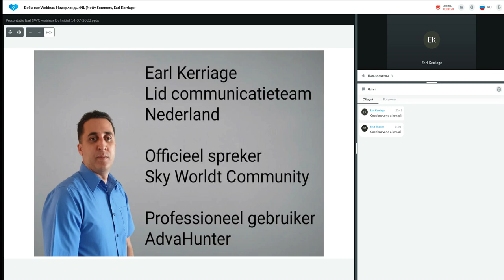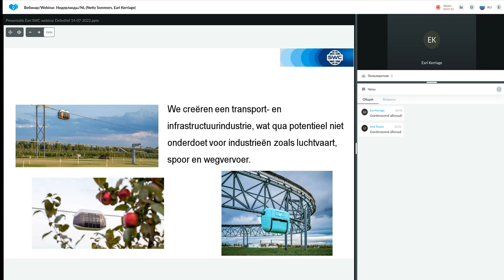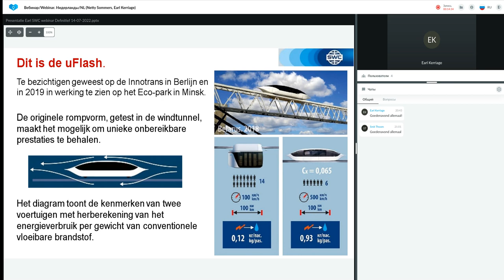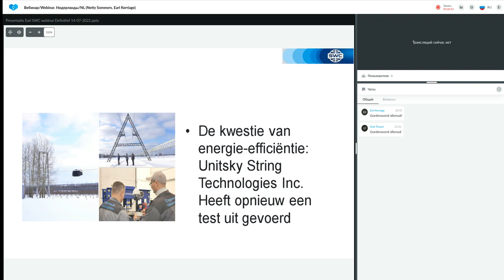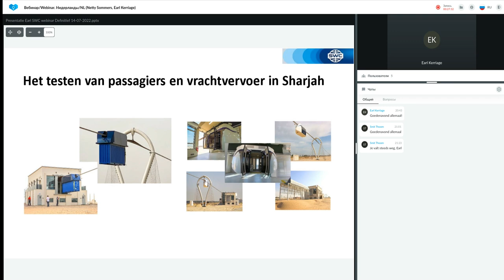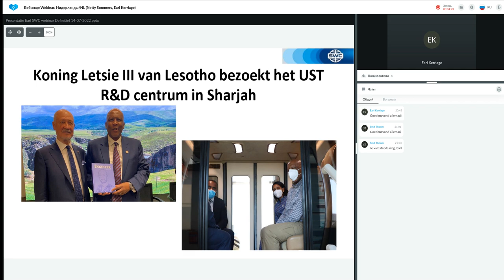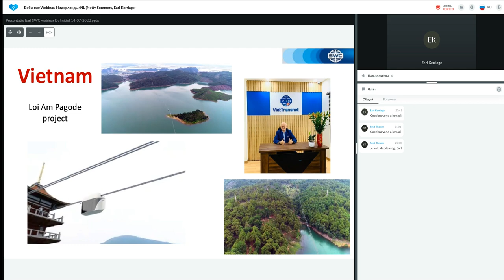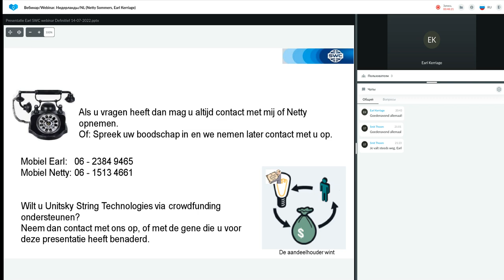Presentatie Technologie van 14.07.2022. Spreker: Earl Kerriage.